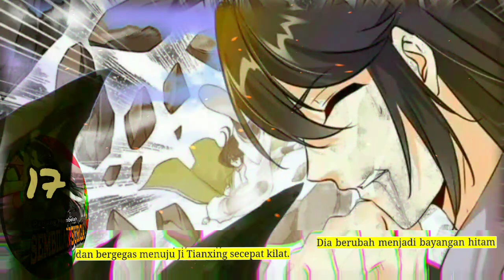Pedang Membelah Sembilan Surga season 17